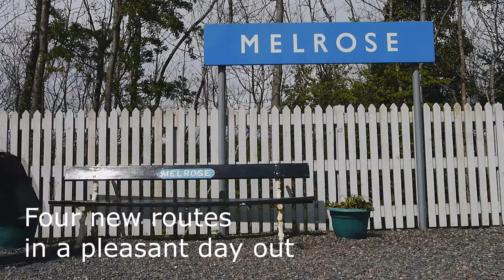Climbing in Melrose Quarry in the Scottish Borders.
Melrose quarry is at location 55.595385, -2.729644, a few minutes walk toward Galashiels on the A6091 from Melrose. The rock at the left end is poor, but improves towards the right. A lot of work is required to get the quarry into a decent enough place to climb, but it has potential.